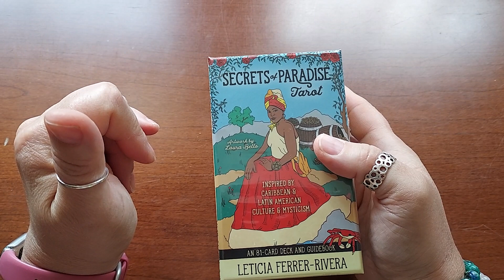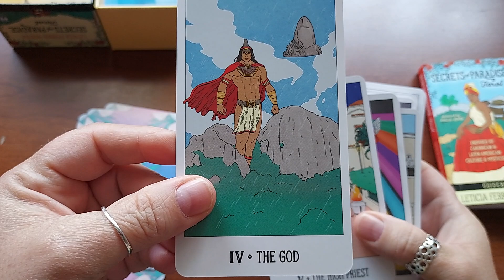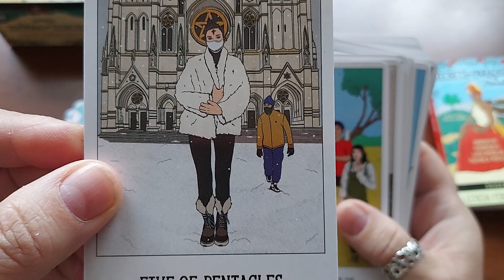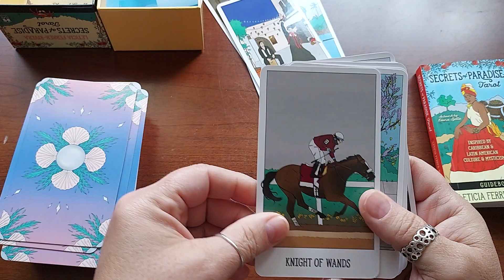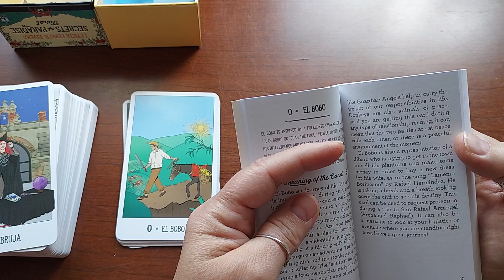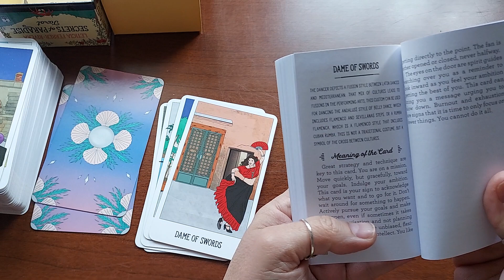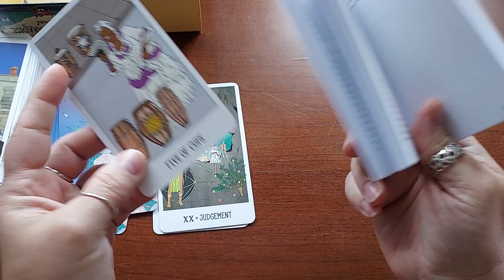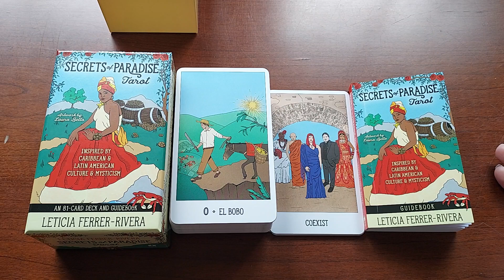Unboxing Secrets of Paradise Tarot by Leticia Ferrer-Rivera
Use Code LIZCRAFTS5OFF

Use Code LIZCRAFTS5OFF